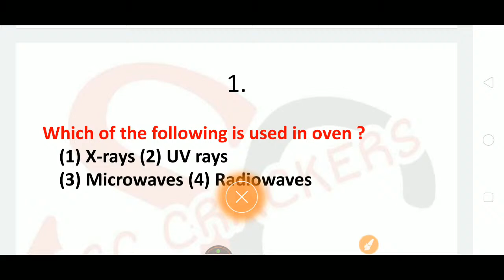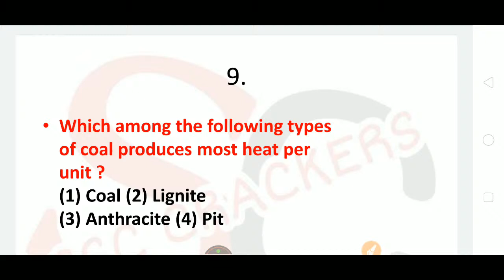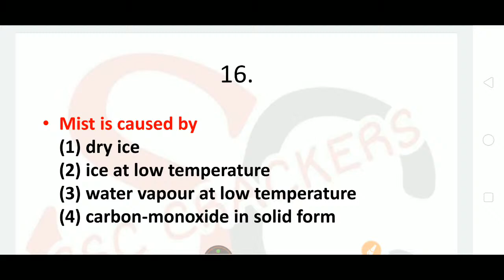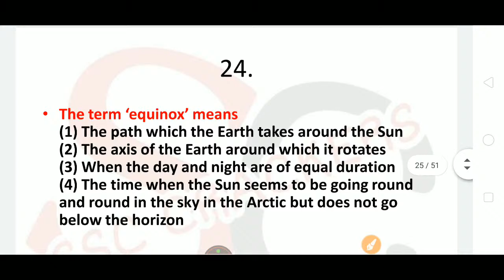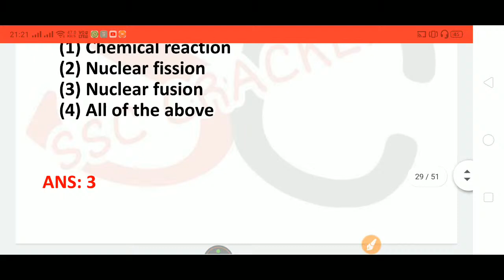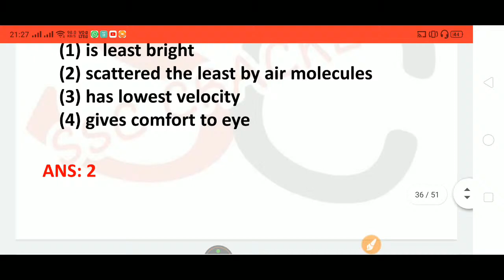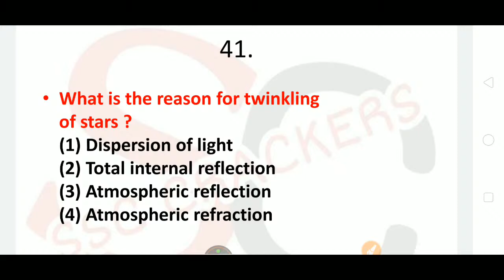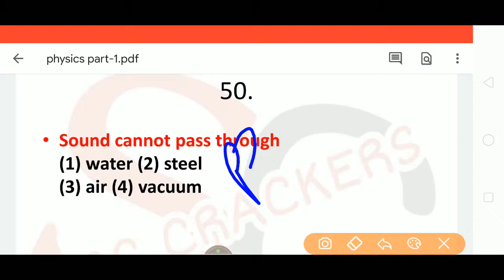SSC CGL 2019 PHYSICS MOST IMPORTAT MCQ. FROM PREVIOUS YEAR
👉👉 pdf